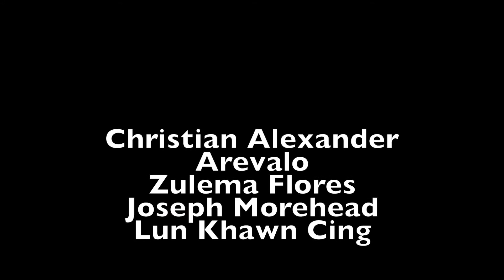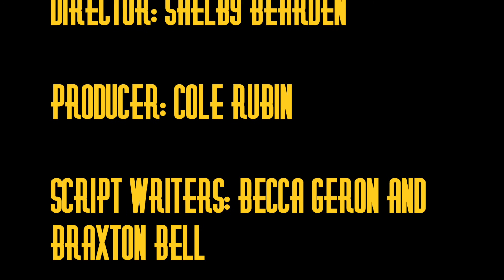BGJHS Morning Broadcast Tuesday December 8, 2015